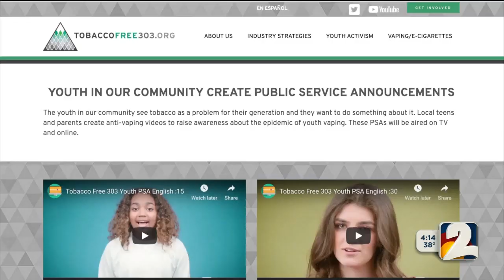TobaccoFree303 on KWGN 4:13PM